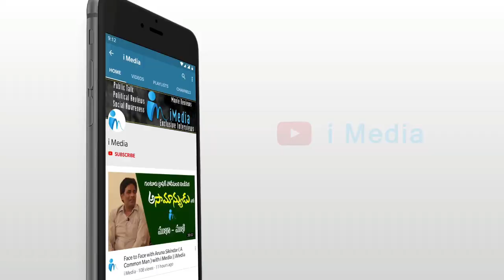Minister Balineni Vasu Rally in Ongole to Support 3 Capitals || iMedia